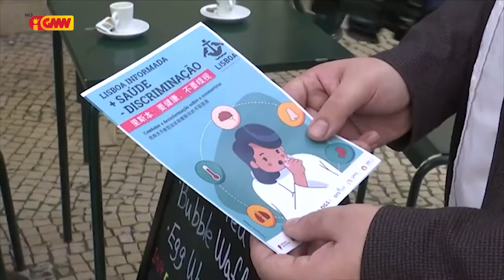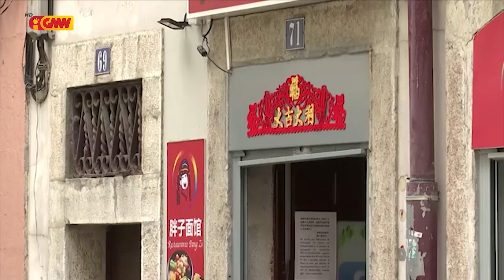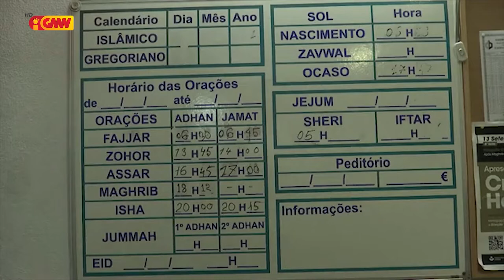CPLP na GMN edição 05 de Marsu 2020